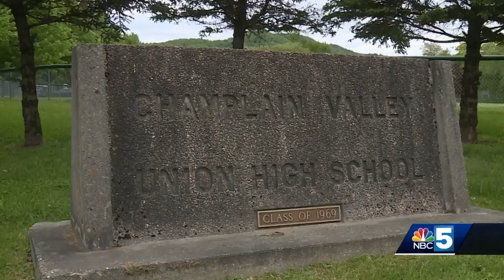Champlain Valley Union High School returns after threat of school shooting